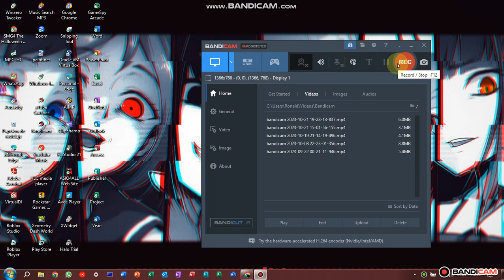Roblox is shut down again,stop getting 503 Service Unavailable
Acer Aspire es-15 Specifications
Processador:intel Pentium Insider
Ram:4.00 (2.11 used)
SSD:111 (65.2 for now) (DVD devices:1)
OS:Windows 10 22H2
Old OS:Windows 10 1908

Old Phone
Samsung Galaxy S5 New Edition
32 GB
Processador:Forget
Dead Phone By Batery Inflated
Android 7
Main Phone:
Samsung Galaxy A10
32 GB Ram
Processador:Forget again
Android 9

NO HATE ME NOW,NO UTTP USERS ALLOW

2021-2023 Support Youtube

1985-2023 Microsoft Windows